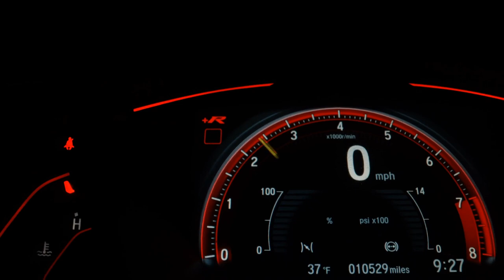FIAT UNO - 1994 - Goiânia/GO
Veiculo Possui garantia  (Motor e Câmbio) 3 Meses ou 3 Mil KM. Aceitamos também troca por outro veículo neste caso você cliente deve leva-lo até nossa loja ou nos comunicar via WhatsApp ou Fixo da loja
Fazemos Financiamento Bancário com entrada de 30%,
Preço promocional válido somente para clientes deste site, Para (Pagamento à vista ou Financiado) Em caso de Troca, considerar o preço da tabela da loja.
HMMULTIMARCAS.COM

Dados do Veículo
Veículo: FIAT / UNO 1.0 MILLE ELETRONIC 8V
Ano: 1994/1994
Combustível: GASOLINA
Portas: 4 PORTAS
Câmbio: Manual
Cor: PRATA
KM: 238.600

✅ Start-Stop